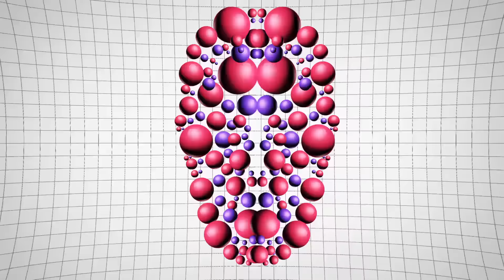Lucy In Disguise - Drip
New Retro Wave + Lucy In Disguise   Drip

Smooth sounds from Lucy In Disguise.

Pic Source:
Ryoko Ishioka - Japanese 80s sci-fi art